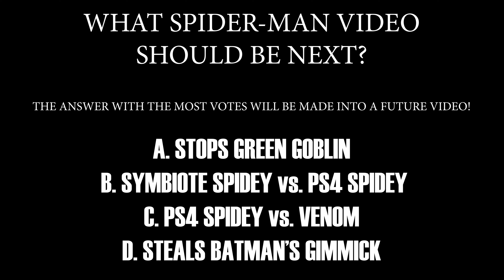Spider-Man: Peter B. Parker Trains Miles Morales!! Part 2 | PS4 Marvel’s Spiderman Universe!!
After the events of Into The Spider-Verse, Miles Morales realizes he could use more training to become the best Spider-Man he can be. So he enlists the help of his old mentor: Peter B. Parker!! Watch Miles Morales receive training on webslinging and wallcrawling in part 2 of our latest Spider-Verse multiverse adventure!!

FEATURING
Pats Cosplay as Miles Morales voice & physical performances for Miles and Peter B. Parker
Jason as Peter B. Parker voice, J. Jonah Jameson voice & Doctor Octopus

Video edited by Justin Grubb aka turbo_time_cosplay

MELF intro logo created by Dodging Karma Design
Intro effects/transition by Justin Grubb aka turbo_time_cosplay